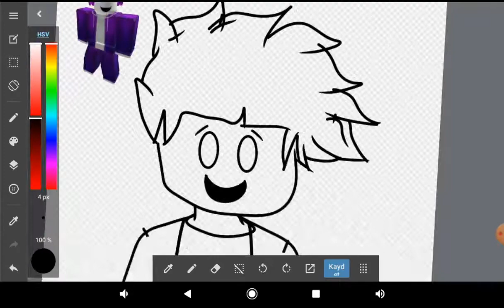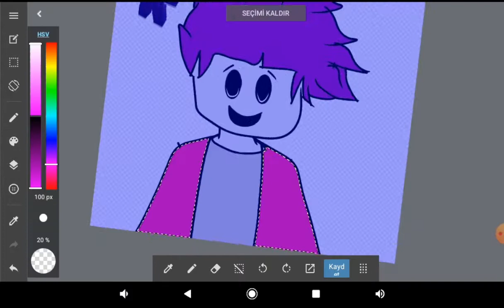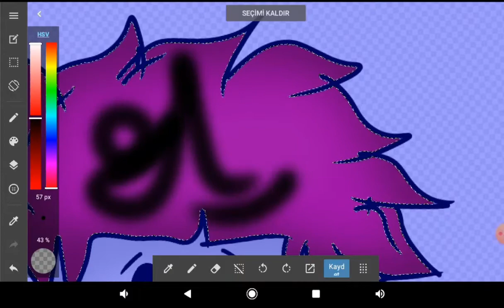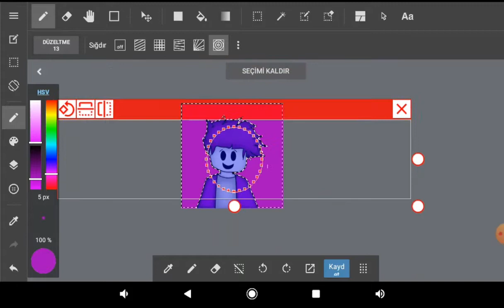Arda Dere Speed Art!| Roblox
herkeze selamlar ben darkwell bugün sizler yapmış olduğuzu gosterecem 😲